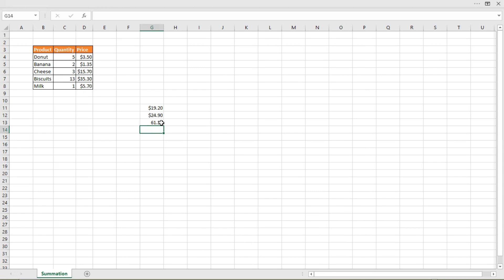Excel | Summation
In this tutorial we will go through how to perform summation using mathematical symbol's and Excel's built-in function.

A warm cup of coffee to keep me going with producing free educational content and tutorial videos would be greatly appreciated!

Keep Learning!